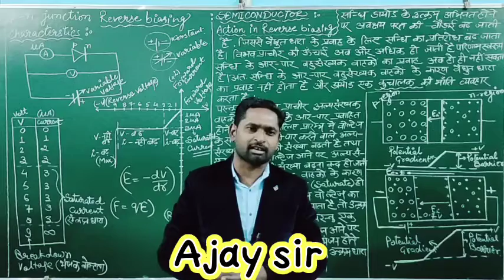Only diligent pesons can give challenges to the hard times.